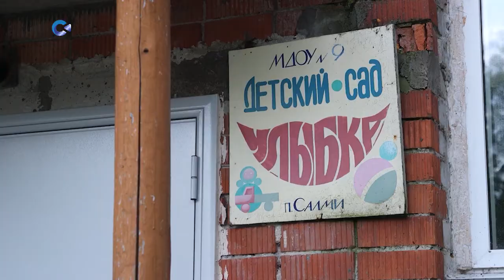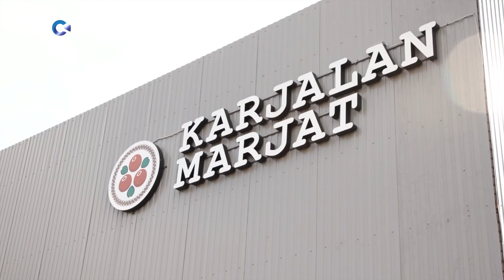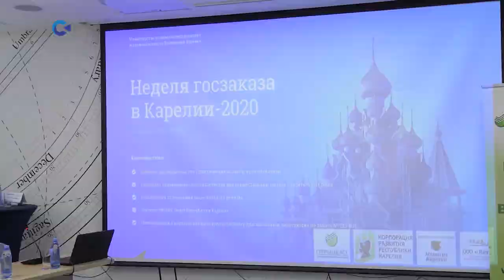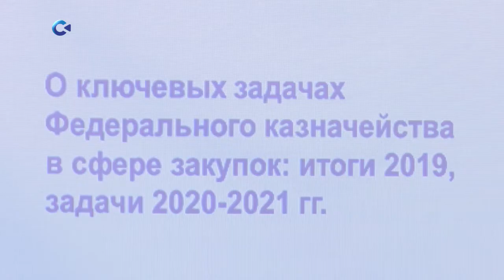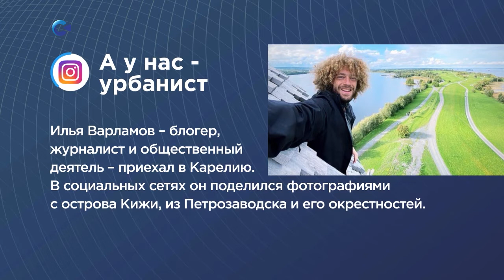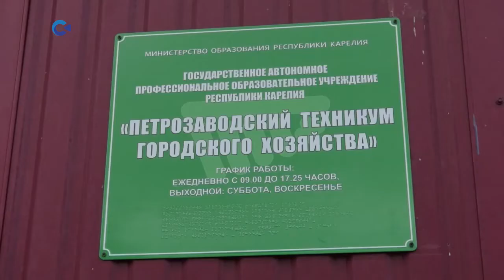НОВОСТИ КАРЕЛИИ С ДАНИЛОМ ЧИНЕНОВЫМ | 09.09.2020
Смотрите сегодня:
- фермеры Олонца и детские сады Питкяранты: Артур Парфенчиков совершил рабочую поездку в Приладожье;
- «Дерево дружбы» возвращается: когда и куда его установят;
- в Соломенном произошел крупный пожар;
- кто-то съездил в теплые края, а ученый Карельского научного центра - в тундру на острове Врангеля;
- сотрудники сегежской Госавтоинспекции помогли вернуться ребенку домой.